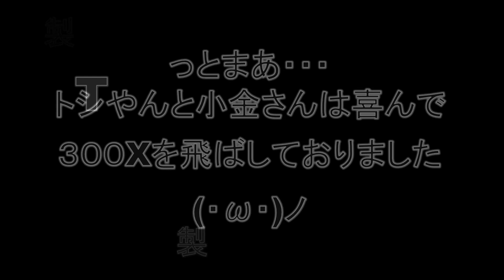いつもの風景でT-REX300Xが飛んでたよ～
本日はクラブ飛行場にてT-REX300Xが現れました、しかも2機(ﾟДﾟ;)

実際飛んでいる姿を見ますと3セル機ですが意外とよく飛んでいる感じです。